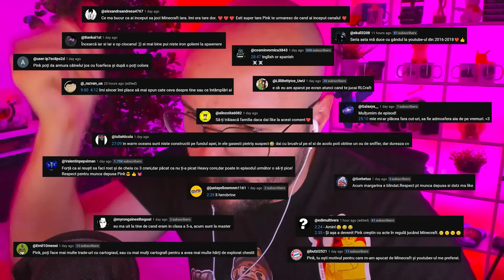Am gasit TOATE STRUCTURILE din Nether pe Minecraft QLP5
▷ Episodul 9 din Minecraft QLP5! Merg in Nether sa gasesc STRUCTURI!
▷ GymBeam COD: PINK5 pentru 5% REDUCERE